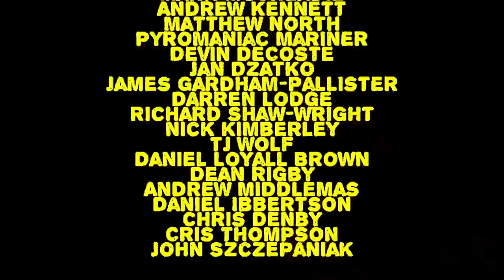DIGITISER: DUCK HUNT FOR REAL, VECTREX & ASHENS - remastered!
Digitiser The Show is here - a new dawn of retro gaming TV goodness, hosted by Mr Biffo, Paul Gannon, Larry Bundy Jr, Octav1us and Gameplay Jenny!

This episode features an interview with Stuart Ashen, a look at the Vectrex, settles which was best - the Super NES or Mega Drive/Genesis - and stages Duck Hunt for real!

Also features Tim "Mr Hairs" Moore and Steve McNeil from Go 8-Bit!

Guests:

Tim Moore